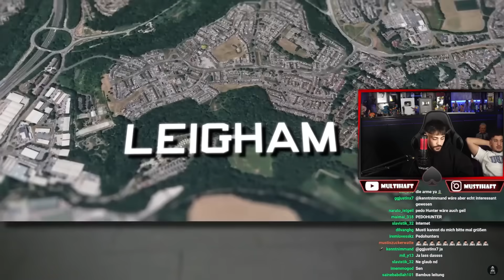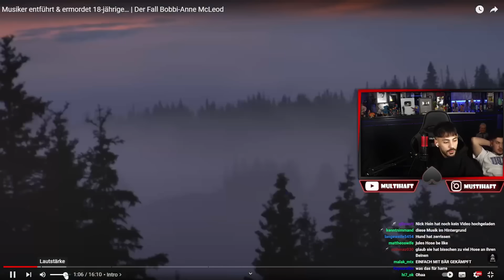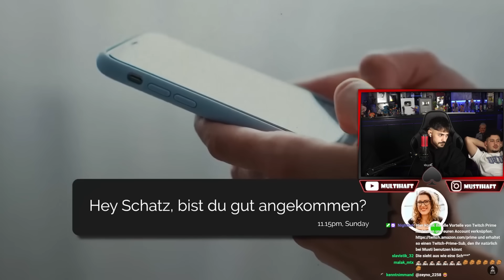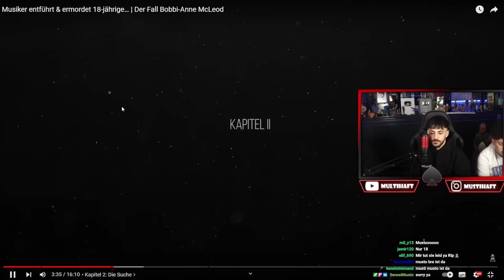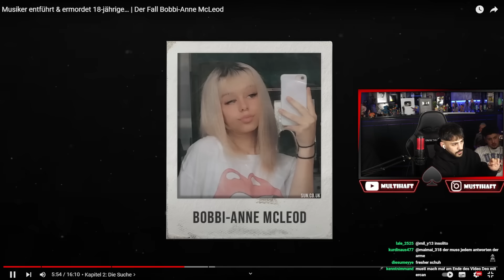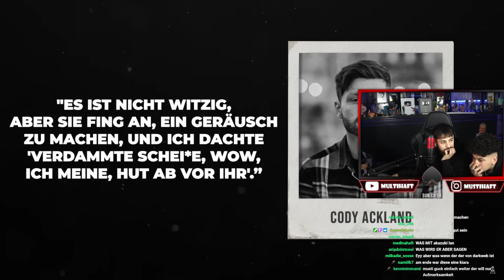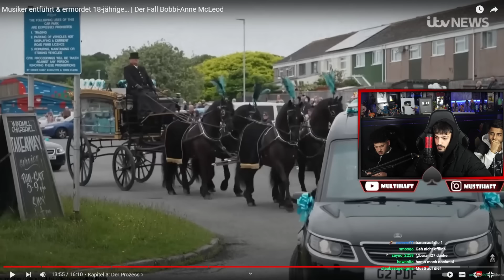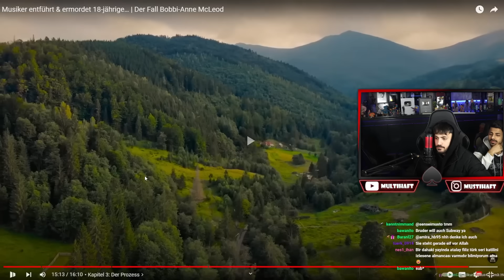Wieso ist dieser Musiker zum Mörder geworden ?